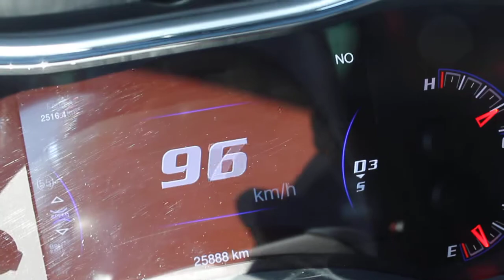Jeep Grand Cherokee Hemi 0 -100km/h 4sek. V8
Jeep Grand Cherokee 6,4l V8
700 PS

Klappenabgasanlage‬ 76mm aus Edelstahl
Kompressorumbau
verstärkter Motor mit Pleul und Kolben
Fächerkrümmer
Leistungssteigerung